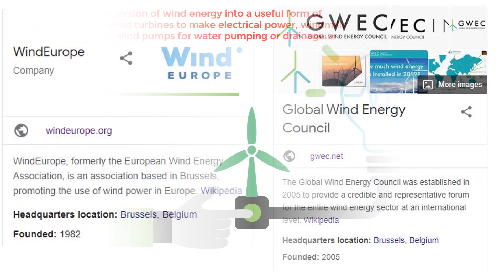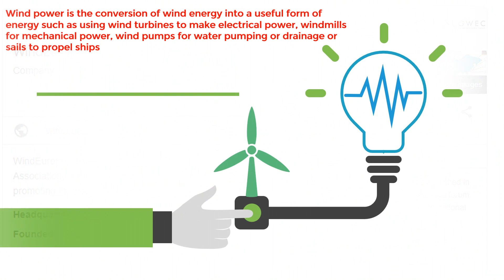World Wind Day -June 15